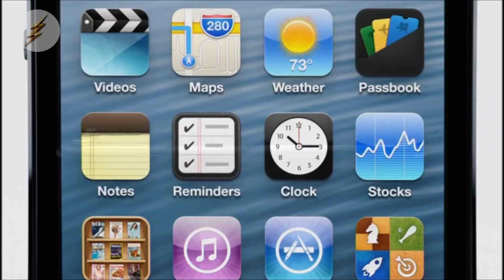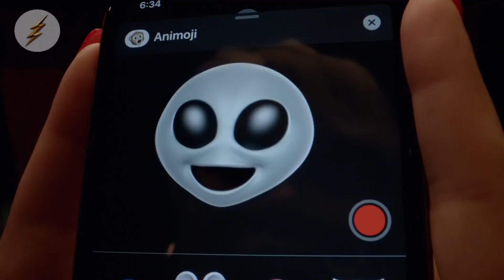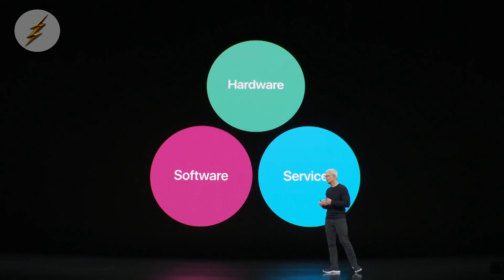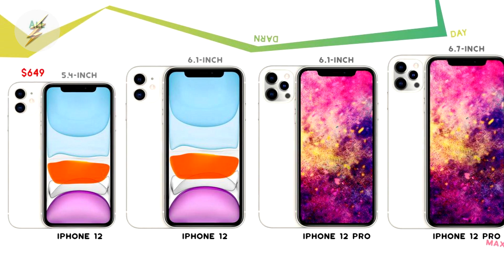ESTE ES EL NUEVO IPHONE 12 Y SUS HERMANOS CON SU DISEÑO CONFIRMADO | Top Pulso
En este video veremos toda la información que se ha filtrado sobre los dispositivos iphone 12, iphone 12 pro, iphone 12 max y el iphone 12 pro max, con su tamaño, diseño e incluso precios confirmados!!!